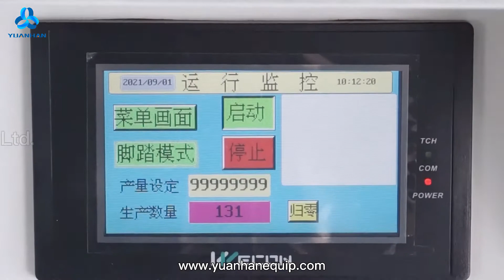케이블 타이 자동결속기 cable tie automatic bundling machine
This is a semi-automatic nylon cable tie tying machine. It is widely used in automotive wire harness, appliance wire harness and other industries.